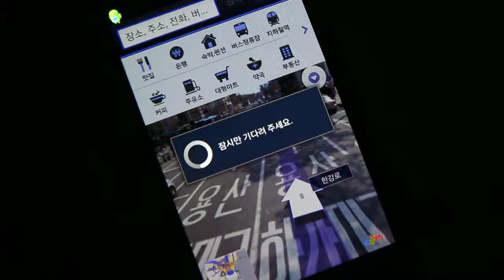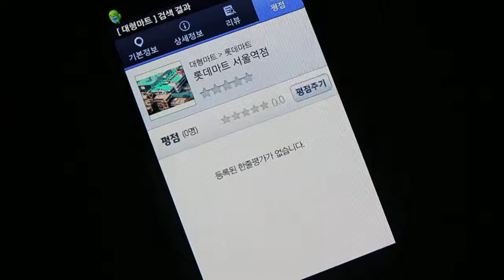SAMSUNG GALAXY S2 - Daum MAP APP -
삼성 갤럭시S2 스마트폰 구동영상

Mobile / Car / Life / Hobby Contents
Maxreview.kr / Poriter.tv